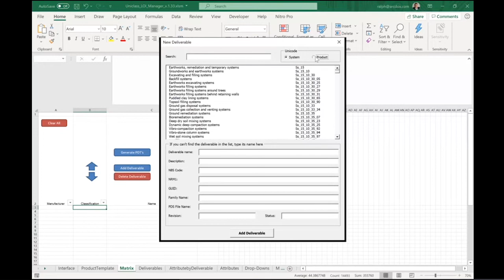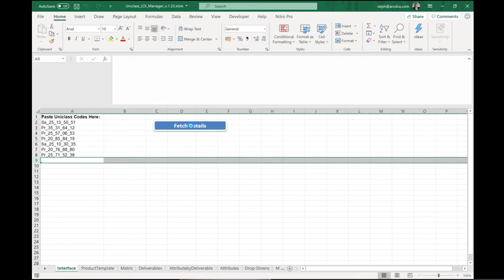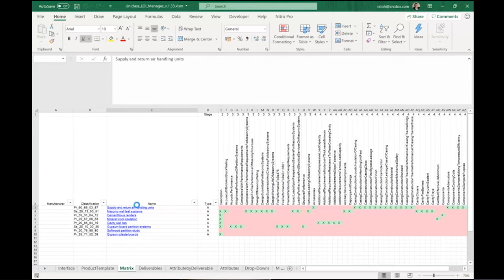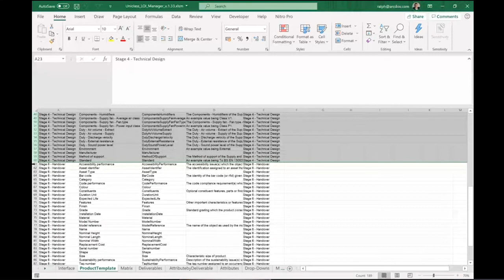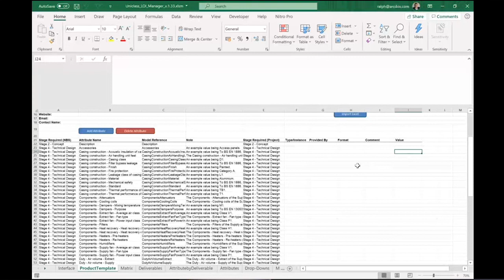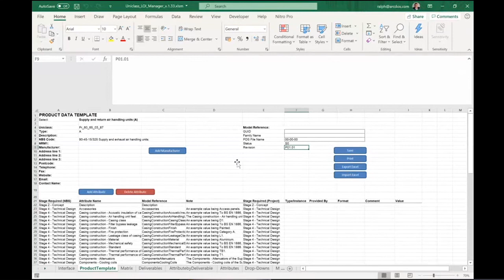Product Data Templates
Quick demonstration of the Product Data Template Management Excel tool.